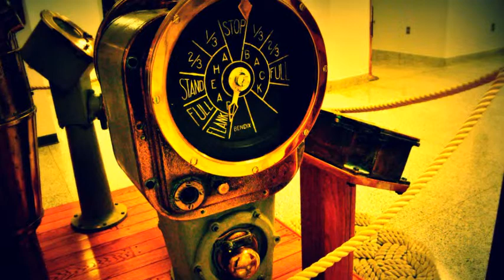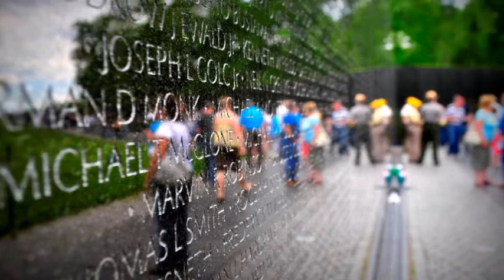NIKON D5000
PICS FROM MY D5000